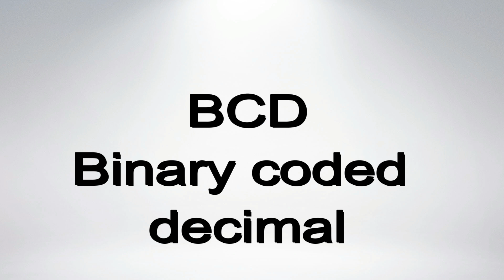what is the full form of BCD | BCD का full form क्या होता है ?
👋 Welcome to All Full forms !

🔥 Exploring the full form! 🔥